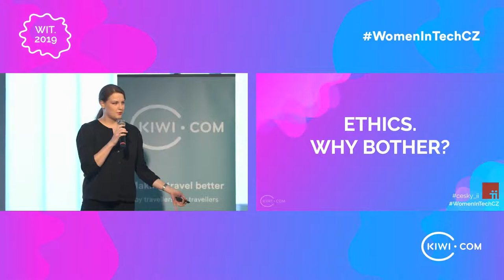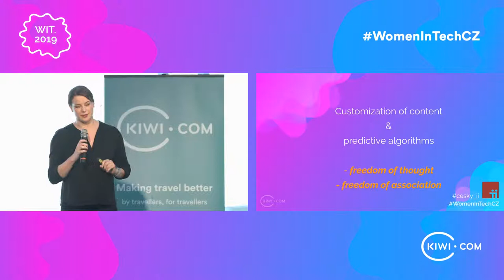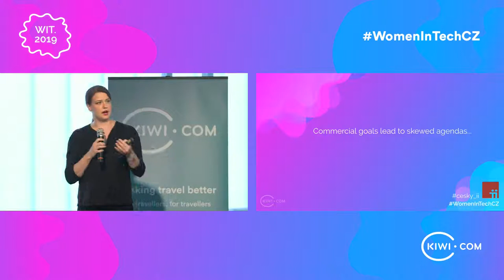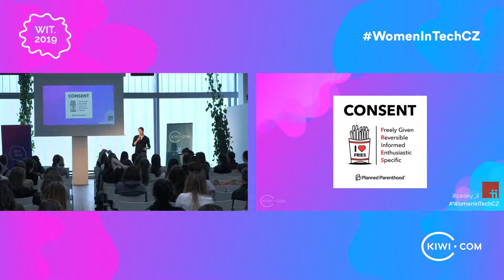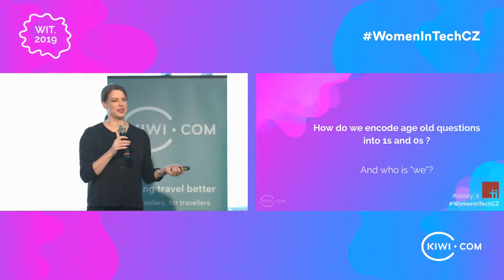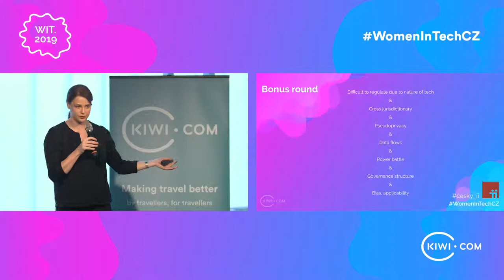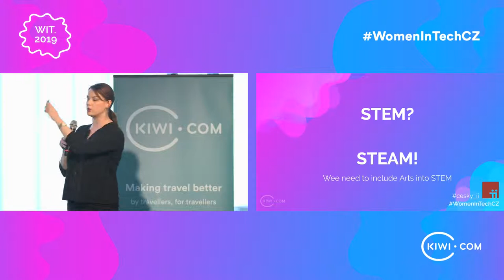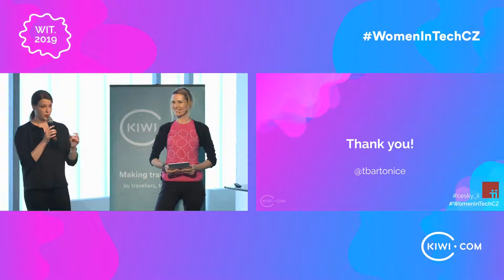Ethics, why bother? - Tereza Bartoníčková (Internet Institute)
This talk was part of the Forum on Women in Tech organized by Kiwi.com

The internet landscape and dynamics has changed significantly from its original intent. What does that mean for us as individuals? In the current interplay of online giants and weak power of law in nation states who rules the world and who rules us? And can something like ethics contribute to shaping the future?

Tereza Bartoníčková - Founder of the Internet Institute

Tereza is a founder of the Internet Institute in Czech republic that connects the private sector, academia and the government and raises awareness about complex issues in our digitalised world. She founded the think-tank based NGO during her studies at the Oxford Internet institute (University of Oxford). Throughout her career she worked in agencies, as a freelancer and in bigger corporations such as Google. Her current focus is in ethical and legal implications of AI and the fight for protecting human autonomy and rights online.